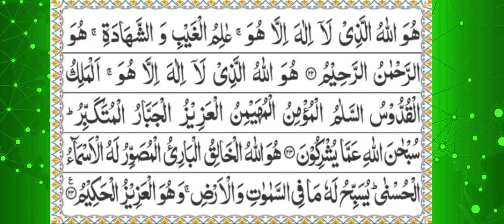surah Al hashr by Noman ansari